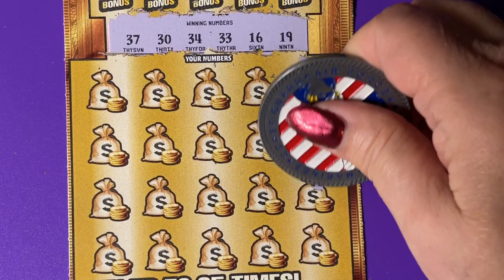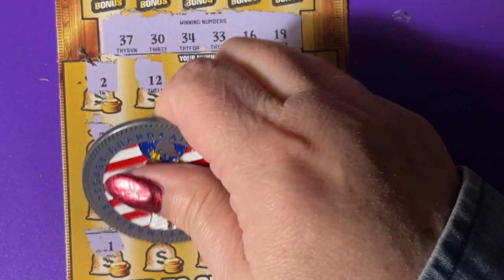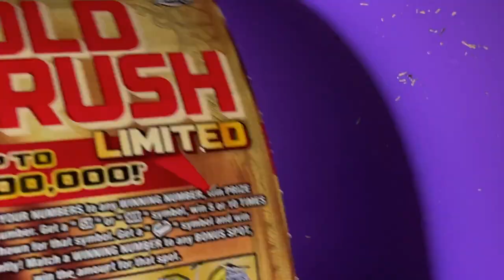Gold Rush Ltd Ticket 12, Road Trip Stop 5